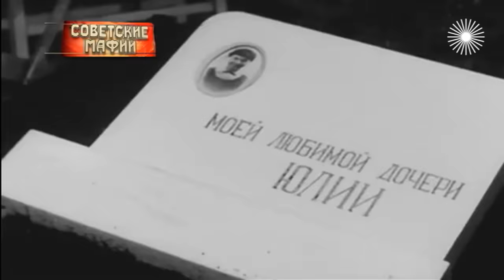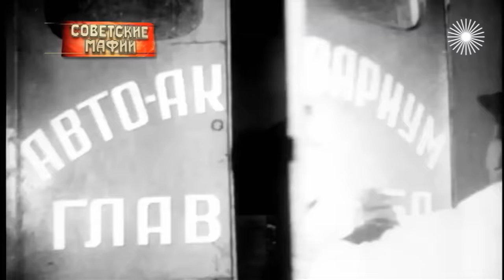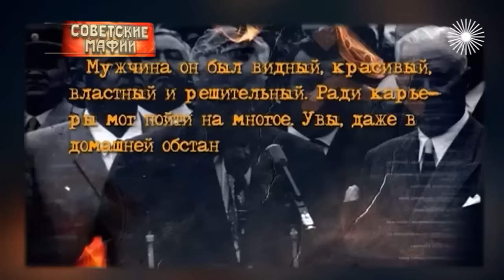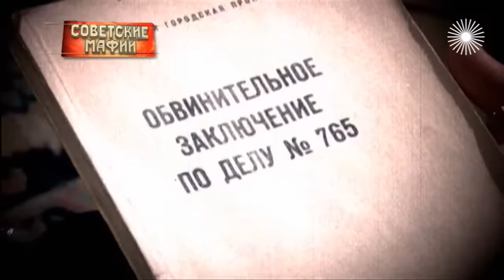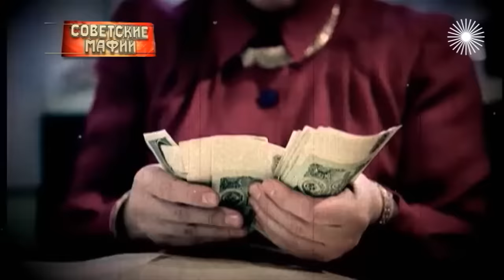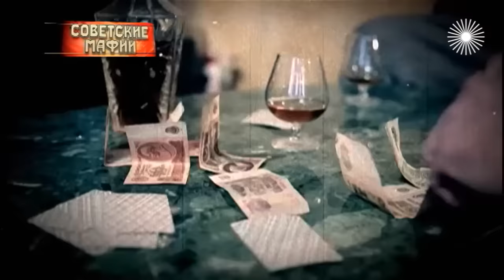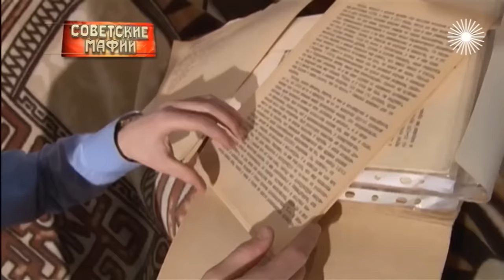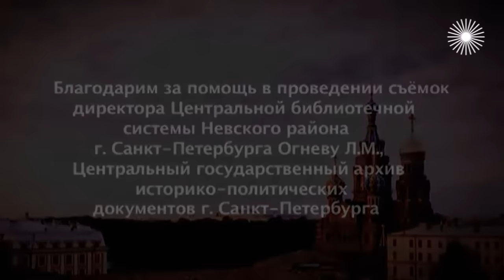Козлов отпущения. Советские мафии | Центральное телевидение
Фильм о "деле ленинградских торгашей", которые украли миллионы рублей, а один из членов торговой мафии даже прятал свои барыши в могиле дочери. Но главным здесь была не борьба с коррупцией, а личность Фрола Козлова, который был самым вероятным преемником Хрущёва. Его уничтожили недруги, которые хотели, чтобы к власти после Хрущёва пришёл Леонид Брежнев.